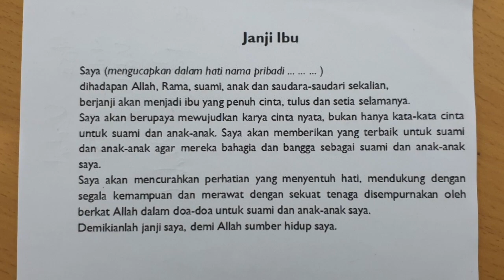Hati Bergetar - Misa Hari Ibu - LBP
Hati Bergetar
Misa Hari Ibu

Rm L Bondan Pujadi, Pr